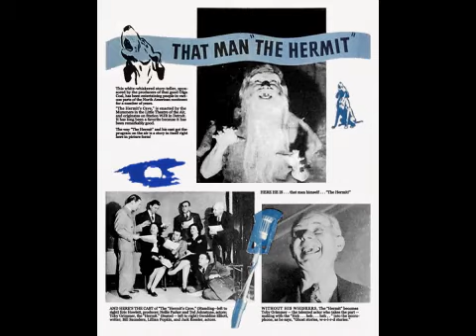The Hermit's Cave ep06 House On Lost Mans Bluff